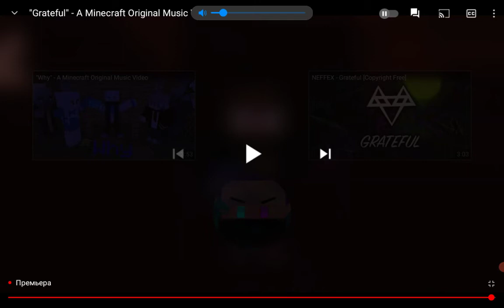РЕАКЦИЯ НА "Grateful" A Minecraft Original Music Video | Egor Play Games